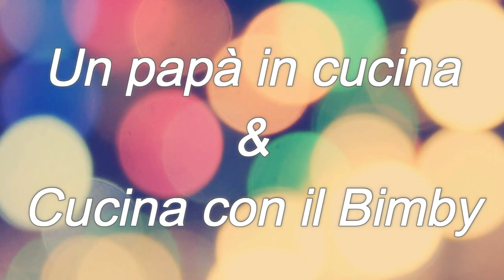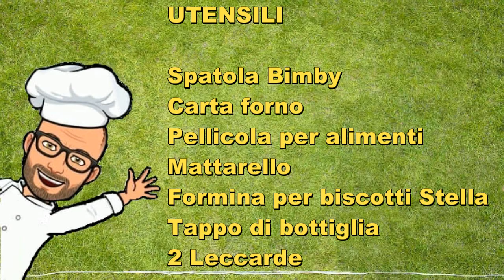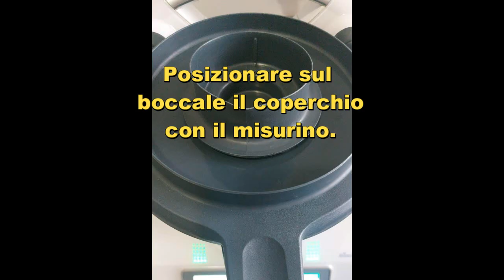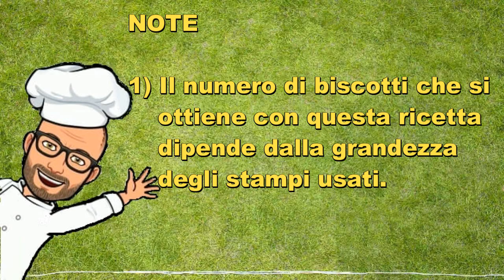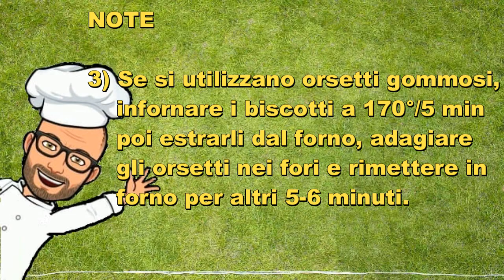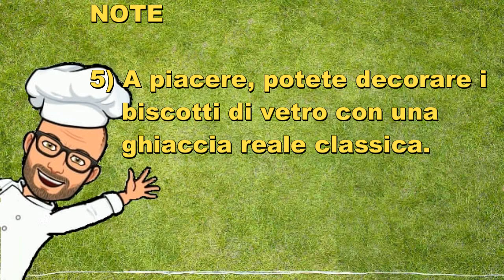Biscotti di vetro Pic Natale Bimby Tm6 Tm5 Tm31 Tm21 Thermomix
I biscotti di vetro di Natale sono dei biscotti facili da preparare e belli da vedere. Possono essere anche usati come decorazione da appendere all’albero o come un segnaposto da mangiare al termine del pranzo o della cena delle nostre feste.

Se si devono appendere all'albero, fare un foro con lo stuzzicadenti prima di cuocerli, per poter poi far passare un filo.

La ricetta è semplice da realizzare; la parte più delicata e dopo la cottura, infatti dopo averli sfornati è importante lasciar raffreddare completamente i biscotti prima di toglierli dalla teglia altrimenti il centro di vetro, costituito da caramelle sciolte, si potrebbe danneggiare.

Per velocizzare i tempi, scartare le caramelle e separarle in base al colore, poi tagliarle a pezzetti con un coltello o frantumarle con un batticarne o con un mattarello. Utilizzare caramelle dure non ripiene.

Il numero di biscotti che si ottiene con questa ricetta dipende dalla grandezza degli stampi usati.